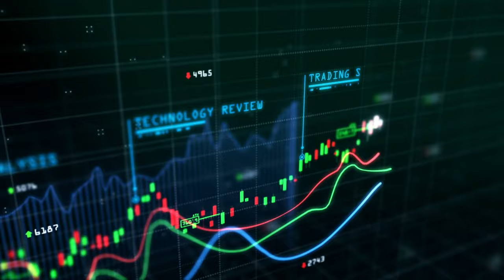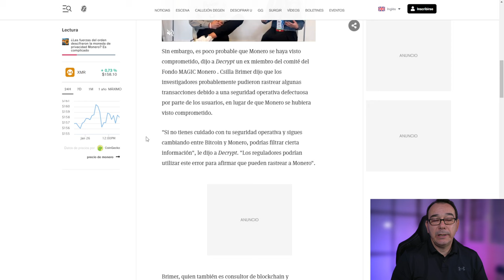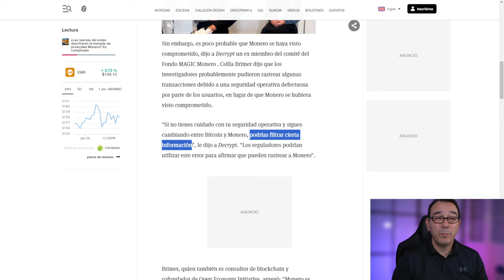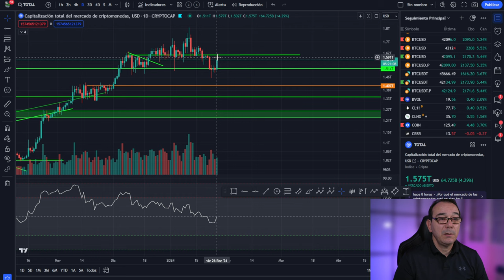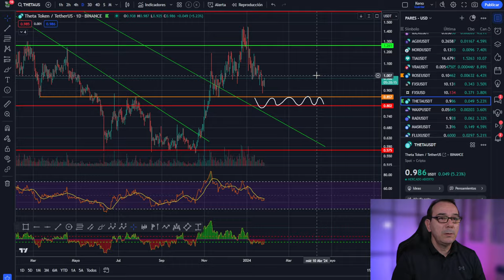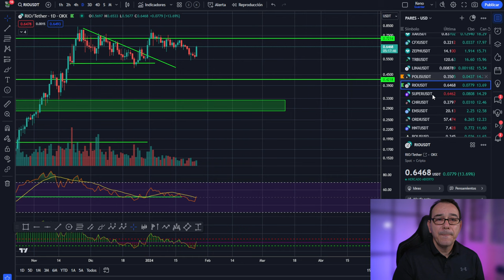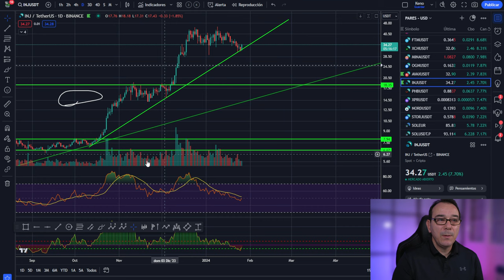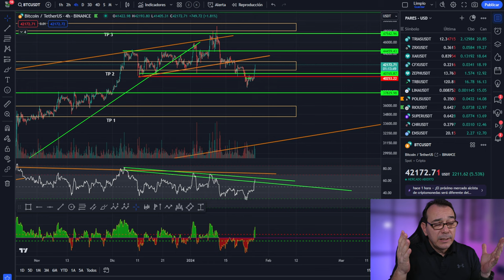🤢🤢 MONERO COMPROMETIDO?💥ANÁLISIS DE BITCOIN💥TRAMPA PARA TOROS?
🤢🤢 MONERO COMPROMETIDO?? 💥💥 ANÁLISIS DE BITCOIN 💥💥